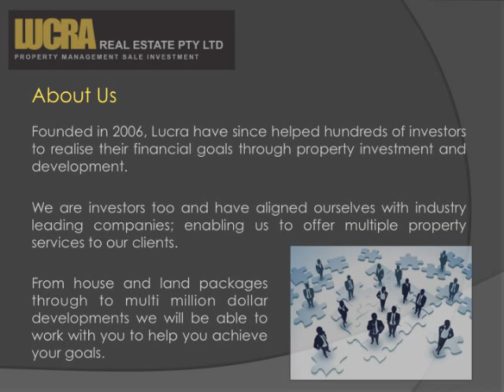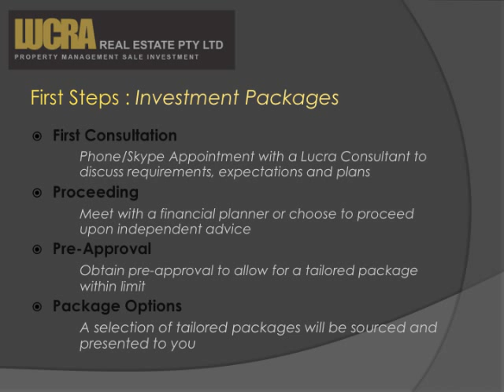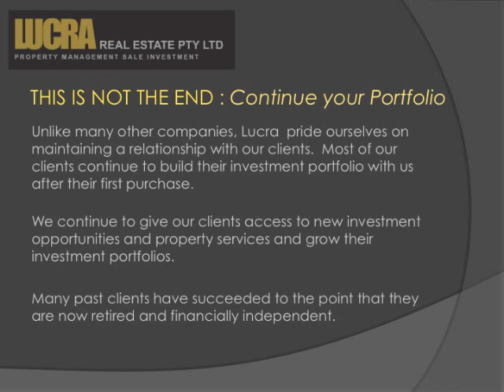Investing with Lucra Presentation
How Lucra can help you achieve your property investment goals